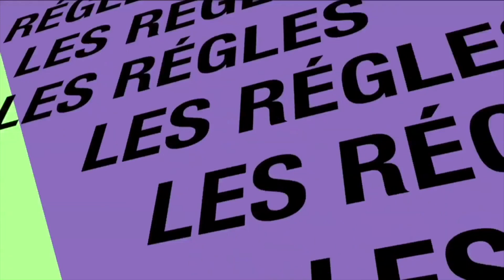Zéro Faute : Le pluriel des noms terminés par Eu - Au - Ou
Fiche présentée par la petite Ndéye Maabo SAKHO - CM1
École Saint-Thomas de VILLENEUVE (Jaol)